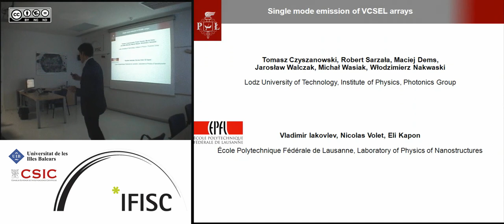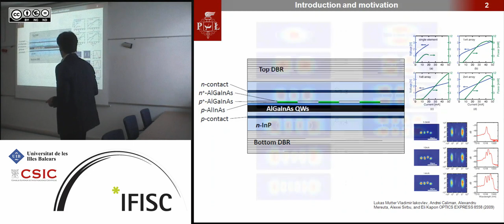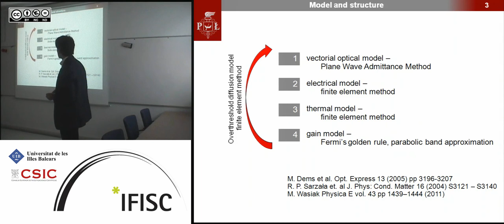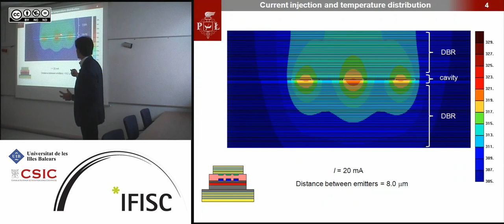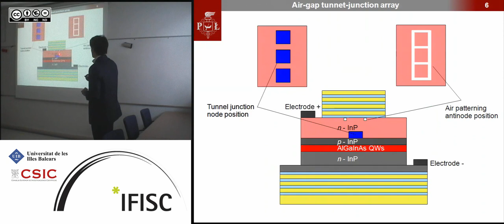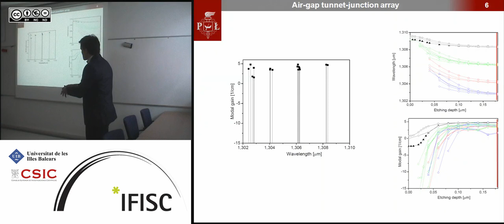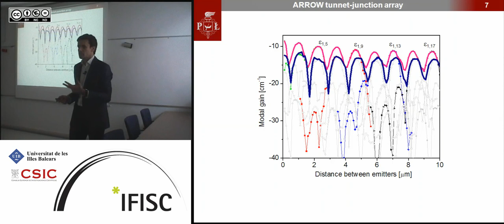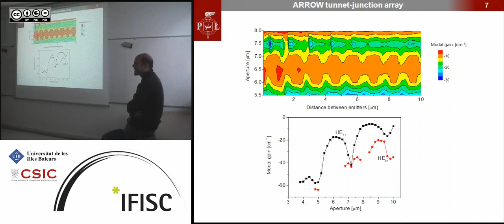Single mode emission of VCSEL arrays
- By: Tomasz Czyszanowski, Institute of Physics, Technical University of ód, Poland
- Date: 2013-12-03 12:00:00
- Description: The efficient way to increase the emitted power by VCSEL is to combine several emitters into phase-locked array. There is a strong motivation to develop a design of the VCSEL arrays that will emit narrow linewidth. One can observe two types of modes in VCSEL arrays. First kind are modes of single emitters, second are the array supermodes formed of the same order of single-emitter modes. The key to narrow the width of emission spectrum is to reduce the number of existing modes down to only one. First kind of modes are known to be governed mainly by the dimension of the single emitter and patterning of optical confinement. The type and  number of design parameters that control the second kind of the modes are known much less.
During the seminar the simulation results of optimization of carrier injection, heat flow and optical confinement aimed for single mode operation will be presented. The analyzed structures of 1.3 m VCSEL arrays incorporate InAlGaAs quantum wells within InP cavity. The cavity is bounded by AlGaAs/GaAs DBRs. The tunnel junction is responsible for carrier funneling into the active region. There will be investigated three types of the optical confinement:
Type1  no intentional optical pattern but thermal focusing
Type2 air-gaps etched at the interface between top DBR and cavity
Type3 anti-resonant reflecting optical waveguide (ARROW) at the interface between top DBR and cavity
To rigorously simulate the physical phenomena taking place in the device multi-physical model, which comprises in the selfconsistent manner three-dimensional models of optical (Plane Wave Admittance Method), thermal, electrical and diffusion (Finite Element Method) phenomena is used.
The analysis shows that mode discrimination is very responsive to the injected current in laterally patterned TJ, the air-gap patterning reduces influence of the working conditions and supports multimode operation, and finally, antiguiding schemes provide single-mode operation for prescribed geometrical design.